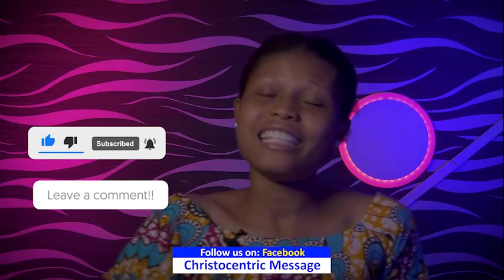SATURDAY SECRETS, 16TH SEPTEMBER 2023 - Apostle Joshua Selman Commanding Your Morning